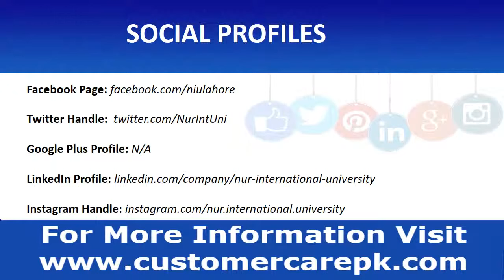Nur International University Address, Phone Number, Email ID, Website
This video consists Nur International University phone number, Nur International University address, Nur International University postal address, Nur International University support email id, Nur International University toll-free helpline number, Nur International University office email id, etc. People who are searching, how to contact Nur International University for any type of query or any other complaint this video can help them out.